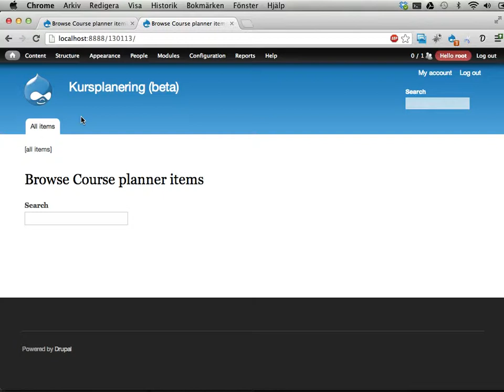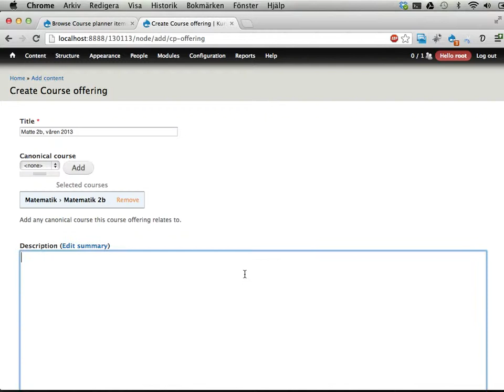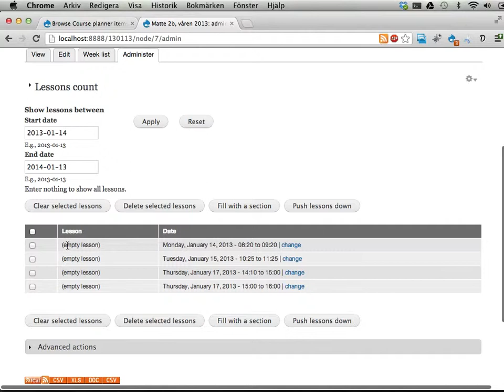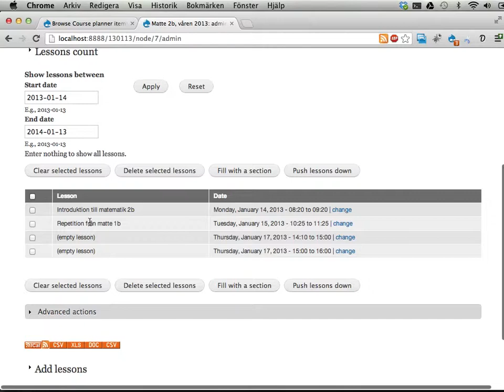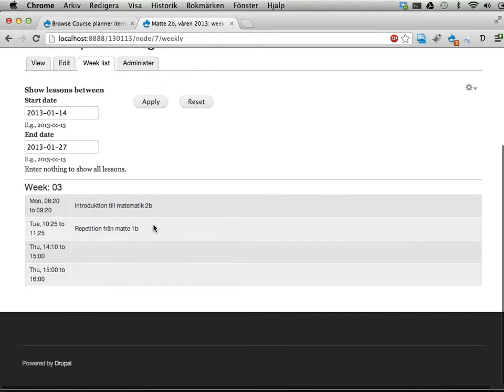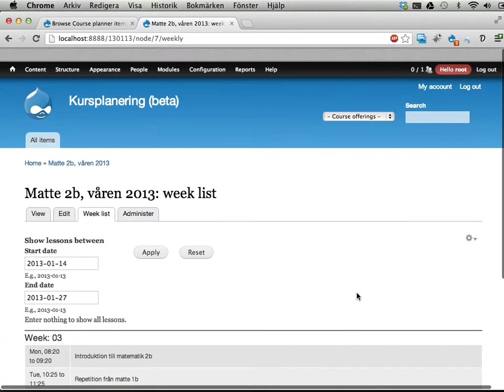kursplanering.se 02: skapa kurstillfälle/kursgrupper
Den här videon visar hur man kan skapa kursgrupper/kurstillfällen med kursplanering.se. Den visar också hur man kan lägga in lektioner, och hur kurskalendern och veckolistan fungerar.

kursplanering.se är ett projekt under uppbyggnad.